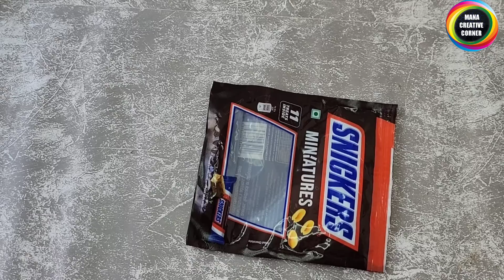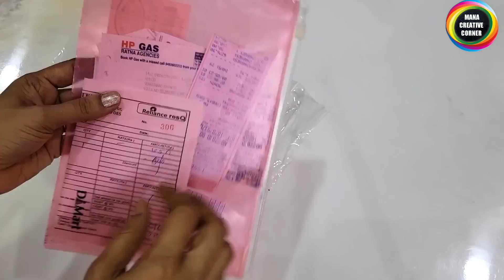7 No Cost & Low Cost Organizer Ideas from waste materials | DIY Home & Kitchen Organization Ideas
7 No Cost & Low Cost Organizer Ideas from waste materials
DIY Home & Kitchen Organization Ideas

Hi friends
In this video I will show you 9 no cost &  useful home and kitchen Organizer  ideas. how to reuse waste plastic bottles in useful manner. We can make a beautiful hanging organizer from waste plastic bottles. Best out of waste craft ideas .Genius organization hacks using waste material at home. organizer craft ideas.These are very easy to make and useful too.

5 COOL CARDBOARD BOX REUSE IDEAS TO ORGANIZE YOUR HOME #5 COOL DIYs you can make with#cardboard box